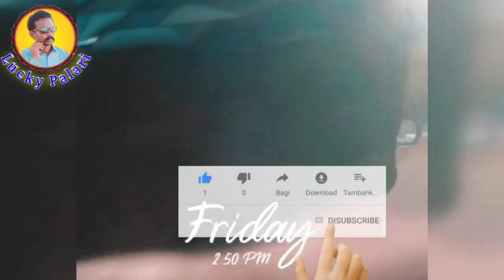enjoy sangat ke Sathe udero vlog lucky palari vloger